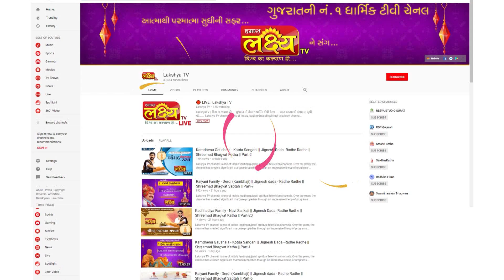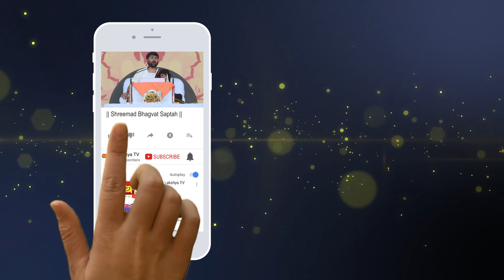|| શ્રીમદ ભાગવત કથા || Pu. Jigneshdada (Radhe Radhe) || Daiya, Gondal || Part - 33